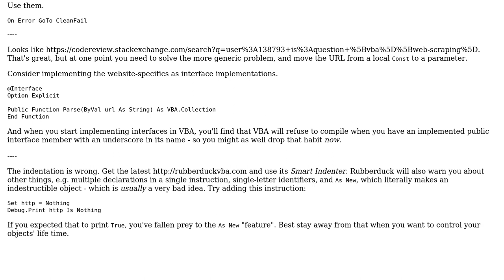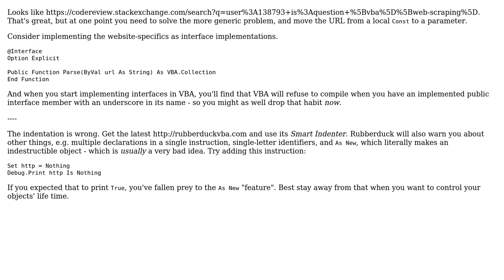Code Review: Scraping information from a webpage not knowing it's last page number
With thanks & praise to God, and with thanks to the many people who have made this project possible! | Content (except music & images) licensed under CC BY-SA | Music | Images & others | With thanks to user SIM user Mathieu Guindon and the Stack Exchange Network Trademarks are property of their respective owners. You are responsible for your own actions.